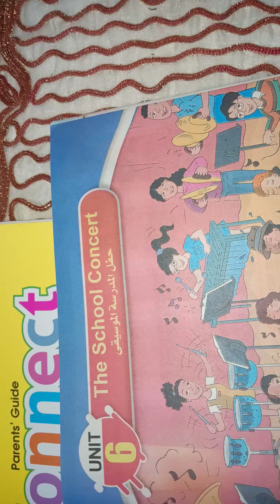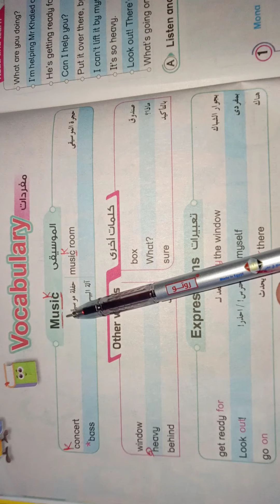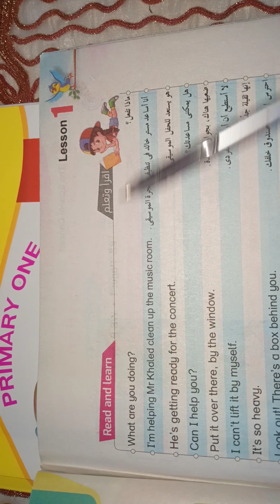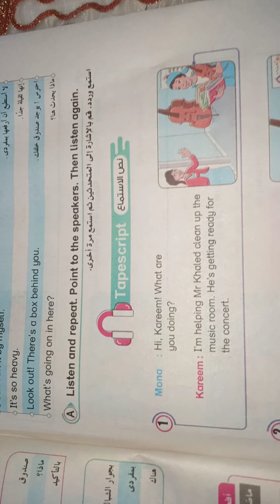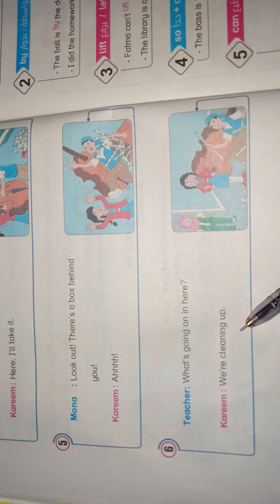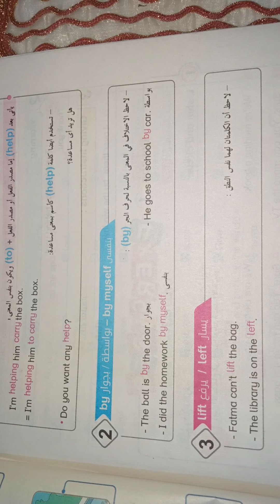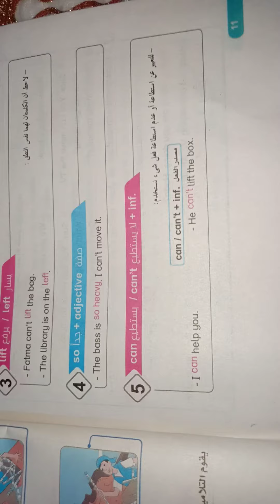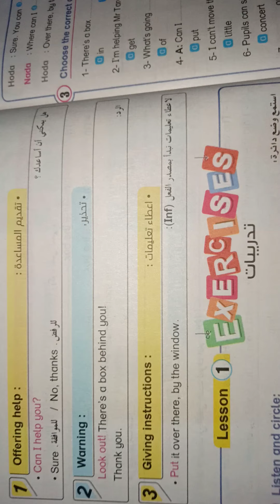شرح الدرس الاول في الوحده السادسه للصف السادس الابتدائي انجليزي الترم الثاني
شرح الدرس الاول في الوحده الساته للصف السادس الابتدائي انجليزي الترم الثاني من كتاب Bit by Bit